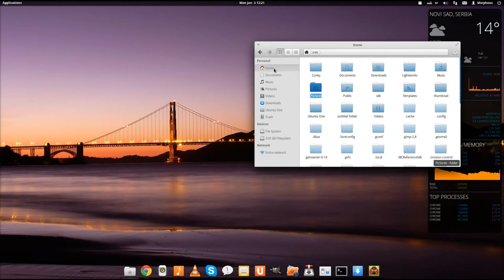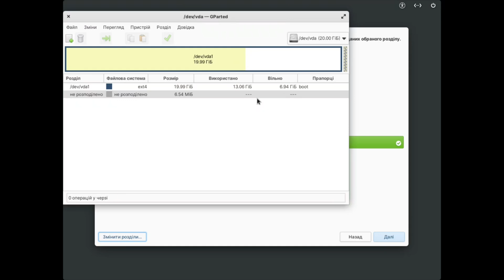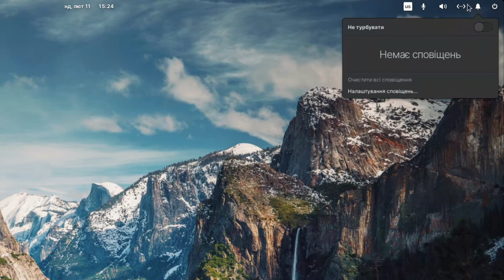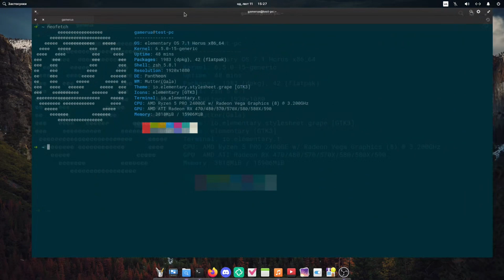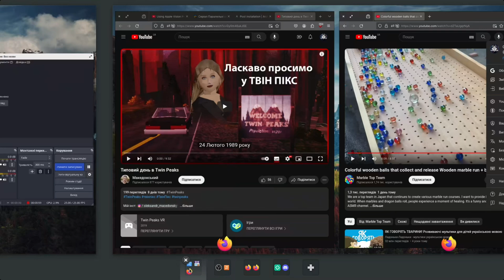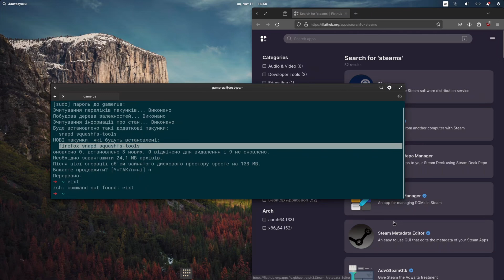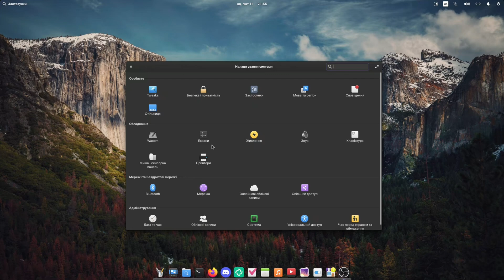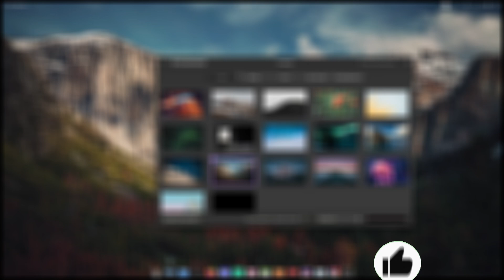Тиждень з Elementary OS 7 Horus // Огляд та Враження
Монобанка:
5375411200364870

🐧🖥️ GamerUA: Windows проти Linux | Огляд та Враження від Elementary OS 7.1 Horus! 💻🌟

Вітаємо, шановні глядачі GamerUA! Сьогодні наш канал презентує огляд та враження від найочікуванішого релізу - Elementary OS 7.1 Horus! 🚀

🔍 Цього тижня ми детально розглянемо переваги та особливості Linux у порівнянні з Windows, а також проведемо глибокий огляд нового випуску Elementary OS - системи, що вже завоювала серця багатьох користувачів.

🌟 Elementary OS 7.1 Horus - це оновлений випуск з великою кількістю нововведень та поліпшень, які зроблять ваш досвід користування ще більш комфортним та ефективним. Ми дізнаємося, як встановити та налаштувати систему, а також розглянемо її основні переваги.

🔓 Elementary OS - це не лише красивий та інтуїтивно зрозумілий інтерфейс, але й повноцінна операційна система, побудована на відкритих вихідних кодах. Ми порівняємо його з іншими популярними дистрибутивами Linux та дізнаємося, чому Elementary OS стає вибором багатьох користувачів.

🚀 Приєднуйтеся до нашого тижня з Elementary OS та дізнайтеся про нові можливості, які вона пропонує. 🌈💬